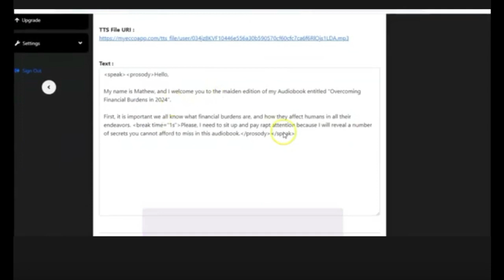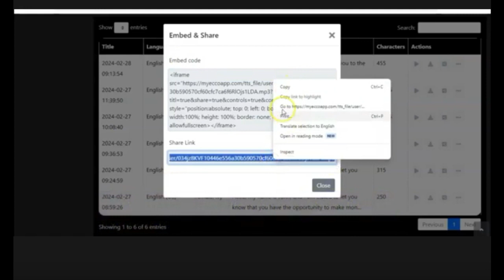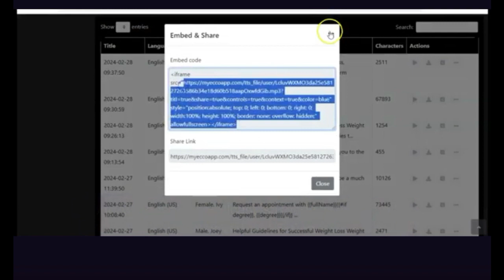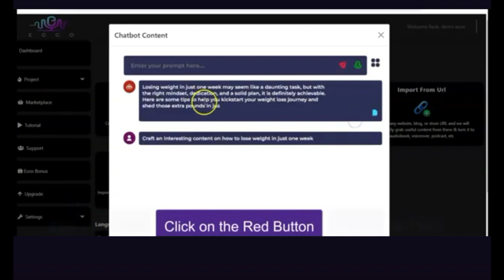ECCO Review & Demo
I'm Md Najmul Islam, and I'm delighted to have you on my channel. Whether you're in search of stay-at-home jobs or exploring side hustles for some additional income, you've landed in the perfect spot.